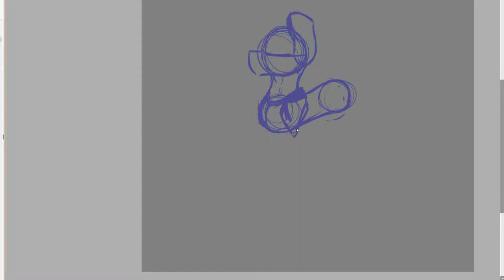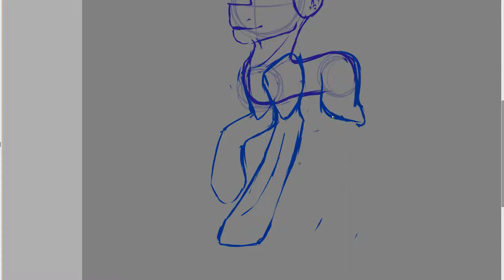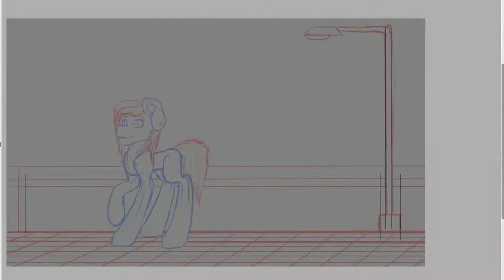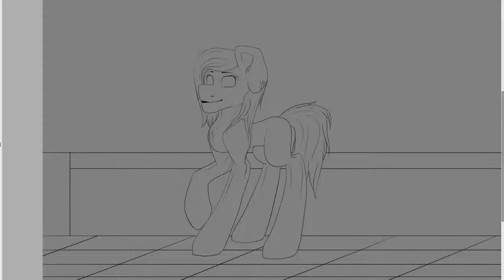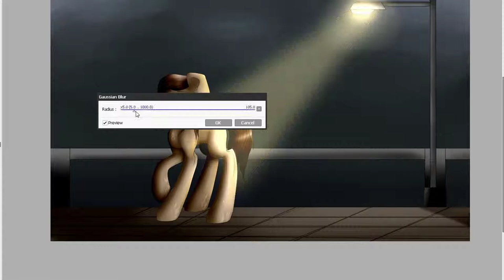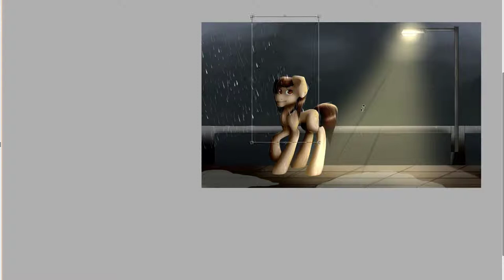Walk in the rain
Wind marching for rain
              Sea space